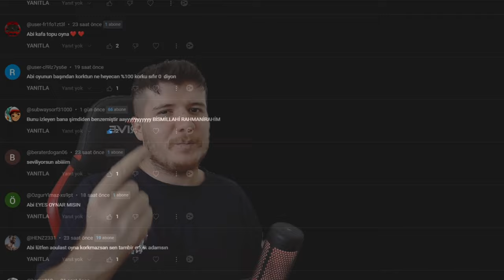BAŞARDIK OLDU OLDU GRANNY'DE KİMSENİN YAPAMADIĞINI YAPTIM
Mod: @ButteryStancakes